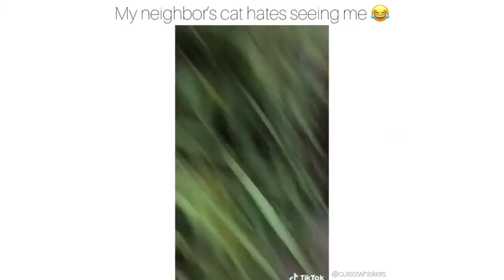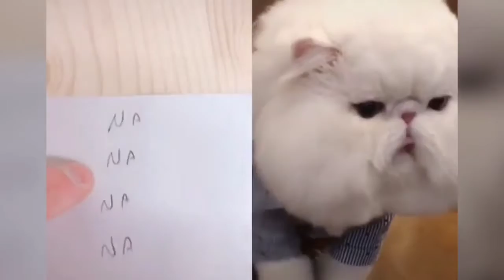OMG These Cat can Talk - Talking Cat compilation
these taking cats are unbelievable. we  Funny pet videos all day every day. we bring you your the daily dose of laughter you need with funny videos of your favorite furry friends. the cutest cats and dogs you'll ever see and the most awesome pets. cats talking compilation